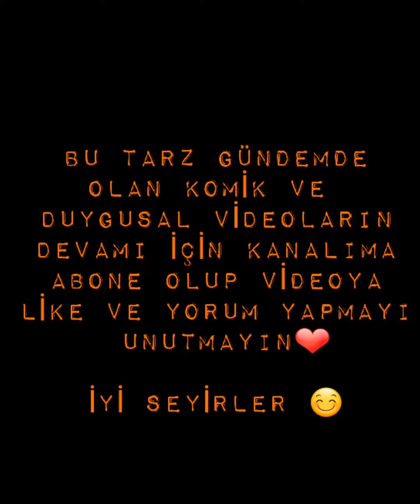Metehan ve Emirhan komik Tiktok videoları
Emirhan ve metehan bütün komik Tiktok videolarını bir araya getirdik, iyi seyirler dilerim.

İnstagram da gündeme düşen komik ve duygusal videoları paylaşıyoruz. ❤